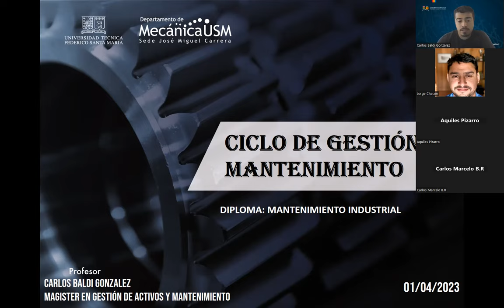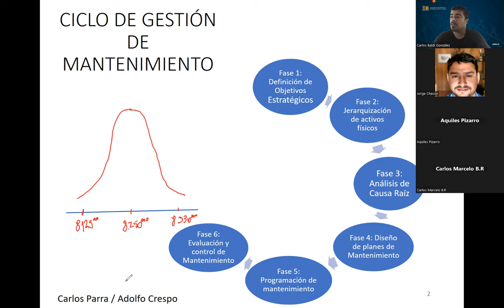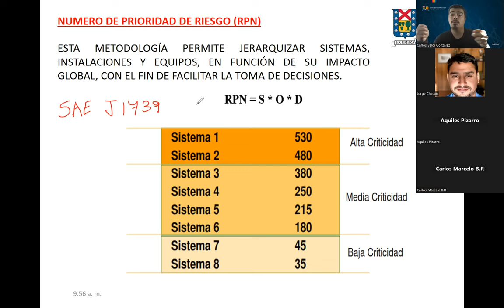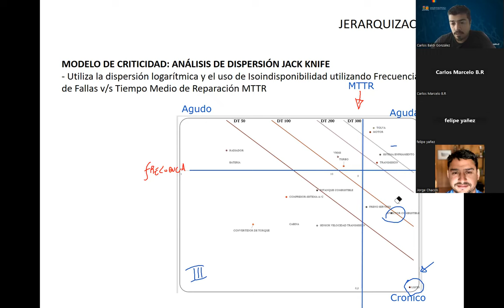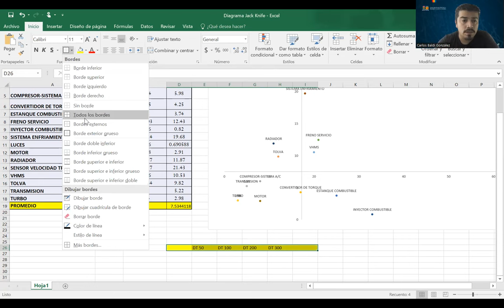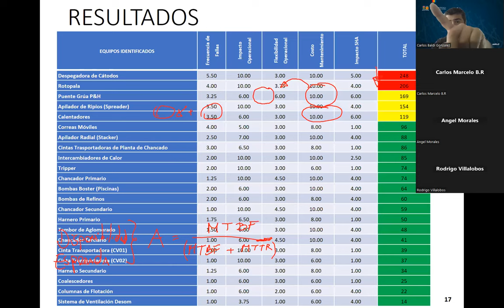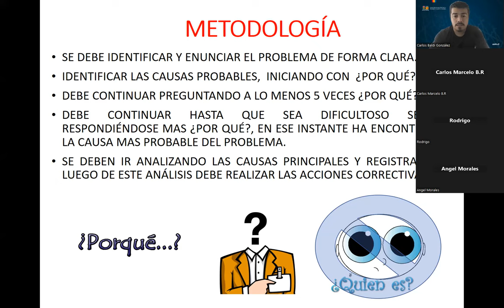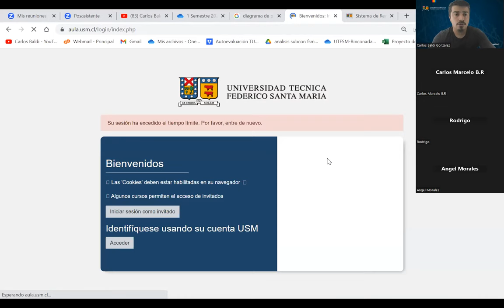Clase 1 de Abril Diploma Mantenimiento Industrial 2023